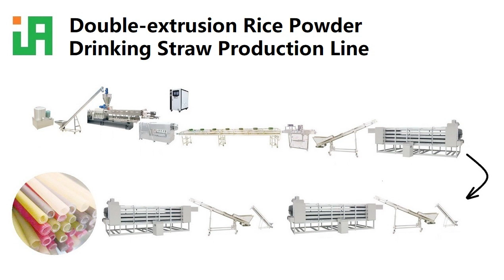Double-extrusion Rice Powder Drinking Straw Production Line Test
On February 26, our engineers did the pre-shipment inspection for the double-extrusion rice powder drinking straw production line. This production line was ordered by our Indonesian client.
This production line mainly consists of 1 set of twin-screw extruder, 1 set of single-screw extruder, 1 set of cooling conveyor, 1 set of cutting machine, and 3 sets of dryers. The materials (the main material is corn starch) are extruded 2 times. The first-time extrusion is made by the twin-screw extruder, the second-time extrusion is made by the single-screw extruder. Adopt double-extrusion can improve the extrusion effect, and increase production capacity. The rice powder drinking straw made by double-extrusion technology is straighter, and the soaking time is longer.
Our company started to make pasta straw machines at the beginning of 2019. We are one of the earliest companies who manufacture pasta straw equipment. We have enough experience. We have many clients in Vietnam, Korea, Germany, and Indonesia.
If you want to make rice powder drinking straw, feel free to get in touch with me at:
WeChat: OscarHou1983